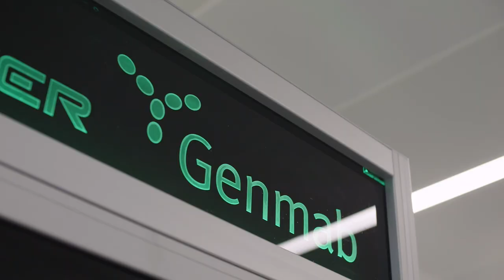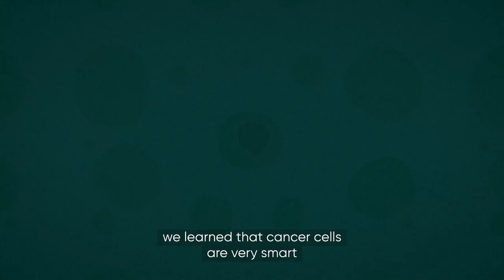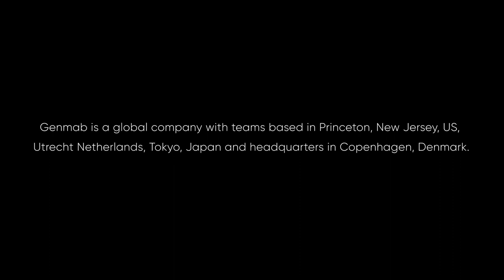Antibody Architects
Learn how researchers and clinicians are utilizing an approach using bispecific or dual-targeting antibodies with the goal to bring new treatment options for cancer patients.